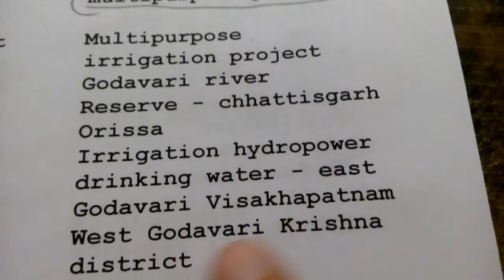March 23, 2019